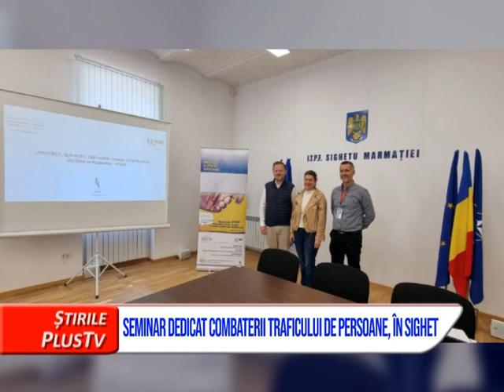SEMINAR DEDICAT COMBATERII TRAFICULUI DE PERSOANE, ÎN SIGHET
De curând, în Sighetu-Marmației a avut loc un seminar dedicat combaterii traficului de persoane. Tema manifestării s-a axat pe recunoașterea profilului unei potențiale victime.